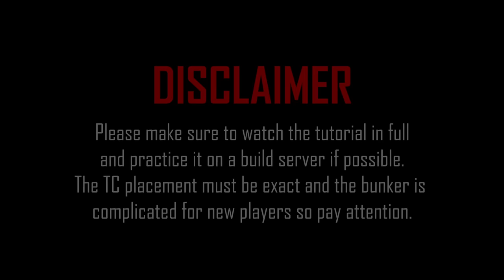THE HUMBUG • A Grub's Grotto • Cheap Solo/Duo Bunker Base • RUST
Checkout Howl and claim FREE coins through chat rain and use my code "CROW" for a free $0.50

Sanctuary Code: 4V8VJG
References:
Build Cost:
Stone: 14k
Metal: 19k
HQM: 341

Upkeep
Stone: 2.6k
Metal: 3.3k
HQM: 54
Raid Cost:
At least 30 rockets to TC. Can be made even stronger with another armored front door and more metal honeycomb.
Chapters:
0:00 Intro
0:33 Tour
2:10 Sponsor
2:40 Build
18:29 Outro